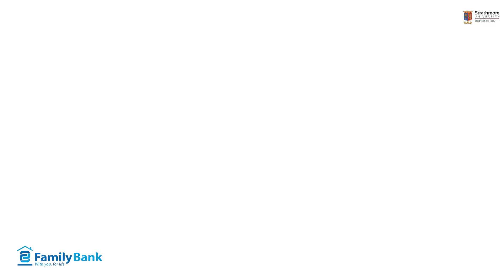Leading the Family Bank Way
The “Leading the Family Bank Way” Programme, a Customised Programme for Family Bank, was designed  to strengthen the leadership capabilities of the Bank’s employees at the executive committee level, senior management level, middle management level and the first management level. Further, the Programme aimed to transform the leaders and help them get an understanding of the scope of customers’ expectations.
A total of 175 family bank staff graduated from the programme